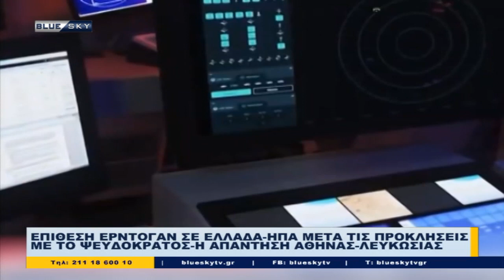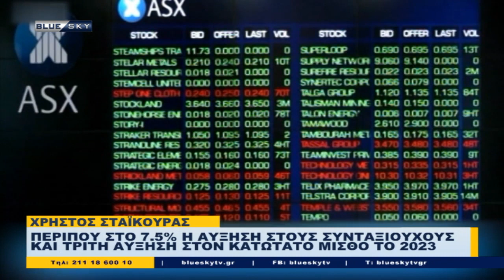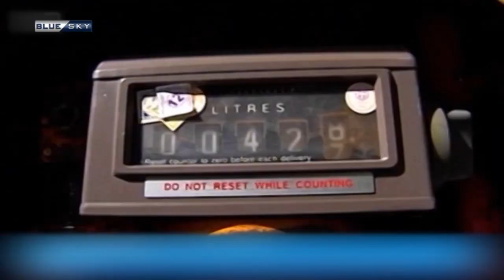Δελτίο Ειδήσεων BLUE SKY | 12/11/22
Με τον Βαγγέλη Σαρρή